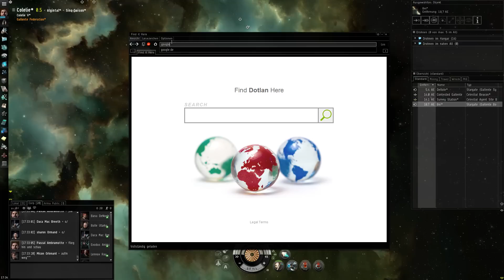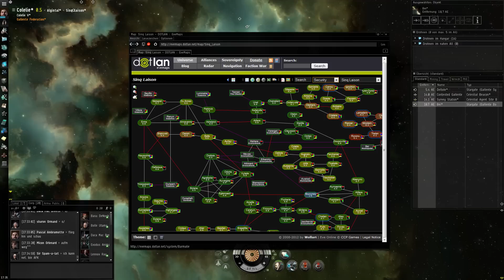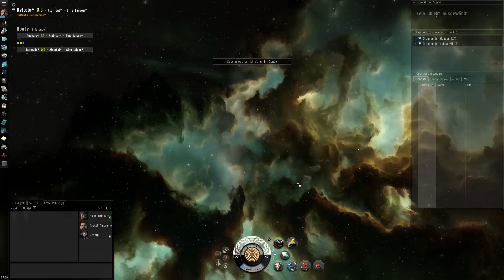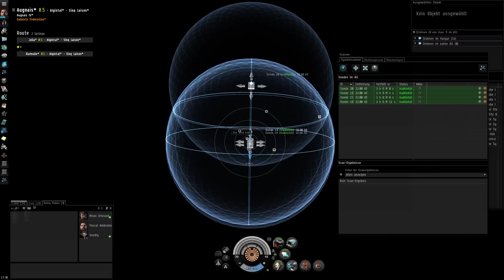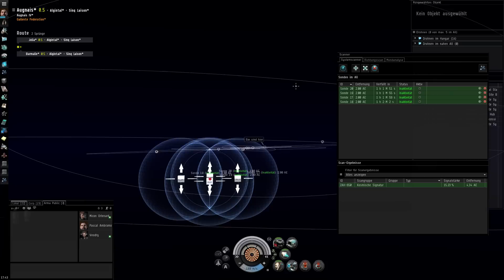EVE-Online #066 - Ein Part ohne Ton?!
Interesse an einem 21-Tage Trial-Account? Sende mir per Nachricht deine E-Mail Adresse und teste EVE für 21 Tage!